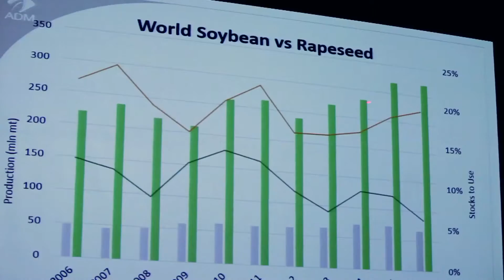ADM September Newsletter Update